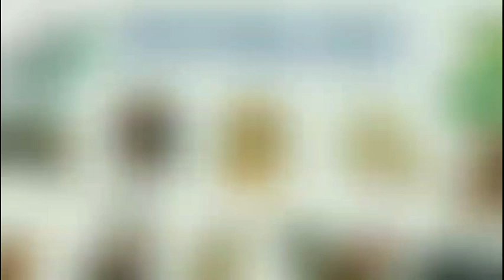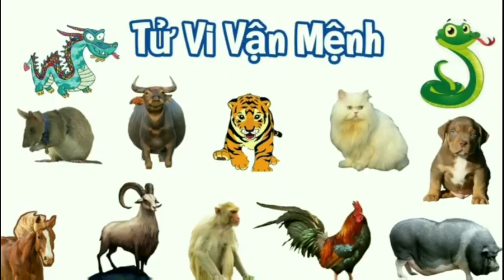Tử Vi Tháng 11 Âm Lịch 2022 của Người TUỔI TUẤT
Tử Vi Vận Mệnh xin được cập nhật phần giới thiệu về video bài luận Tử Vi Tháng 11 Âm Lịch năm 2022 của Tuổi Tuất.
Quý A/c vào kênh để xem đầy đủ và chi tiết thêm nhé.
Kênh cũng đã triển khai bài luận Tử Vi 2023, kính mời Quý A/c vào xem tham khảo.